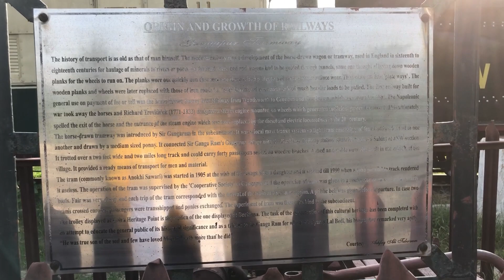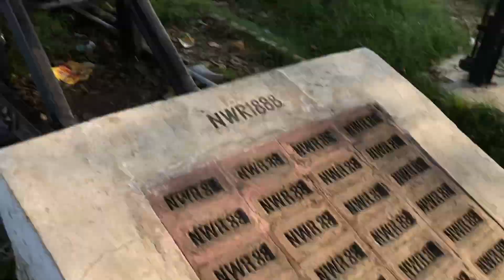Visiting Ancient Train Station in Pakistan🥳🥳(Rwp / Isb) : Vlog # 50